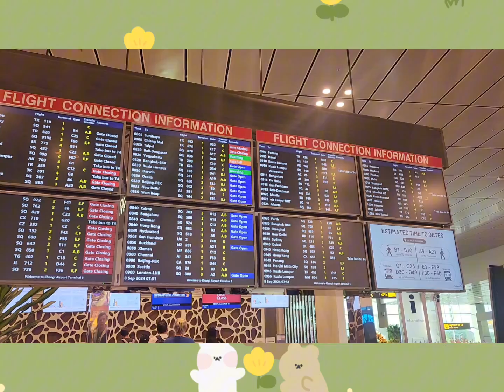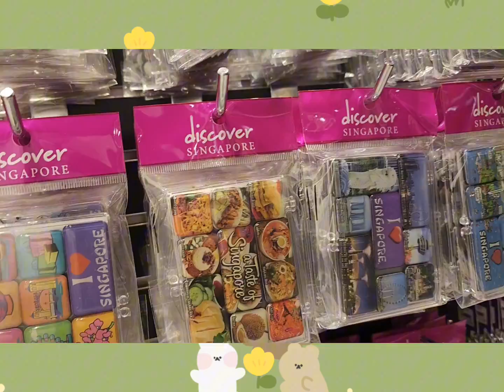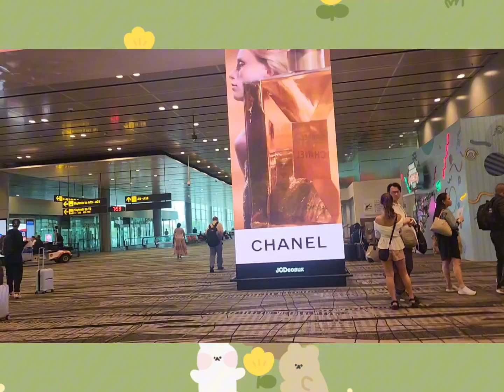BACK HOME AFTER SOJOURN IN UK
After one month vacation in UK, now back home to the Philippines. fypシ゚viral